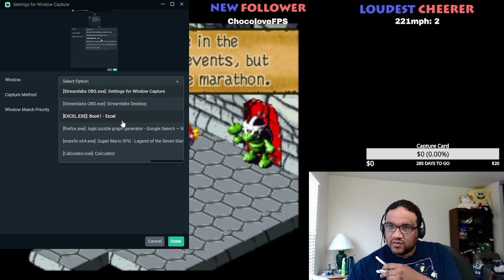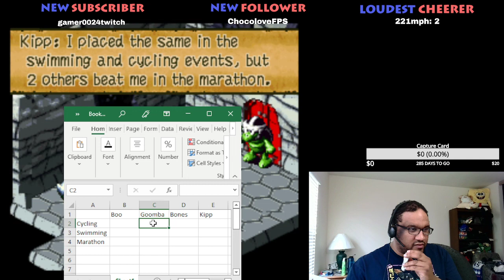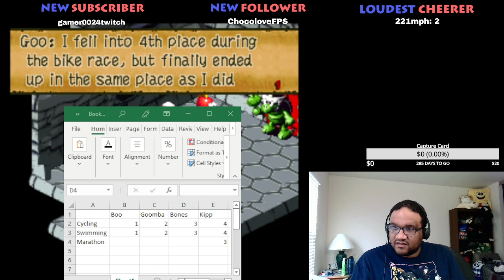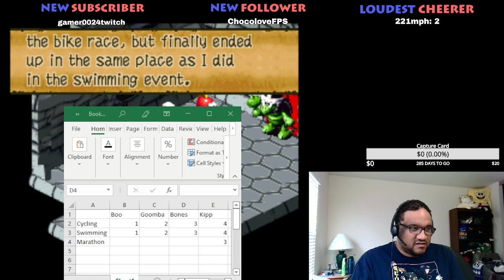Matty Plays Super Mario RPG Part 9: Fight or flight then another fight? Decisions, decisions...